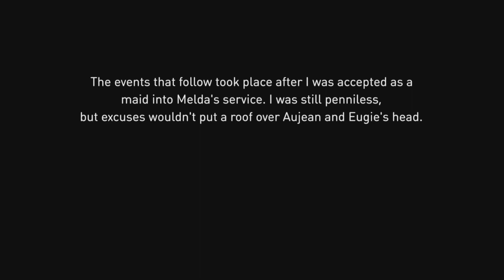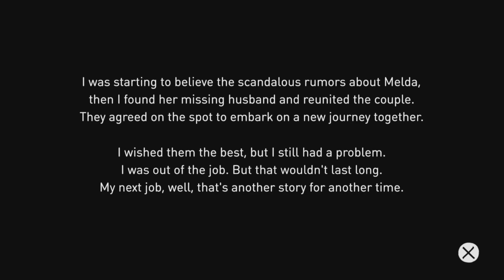Mystery at Melda's Mansion - Gravity Rush Remastered Playthrough part 5